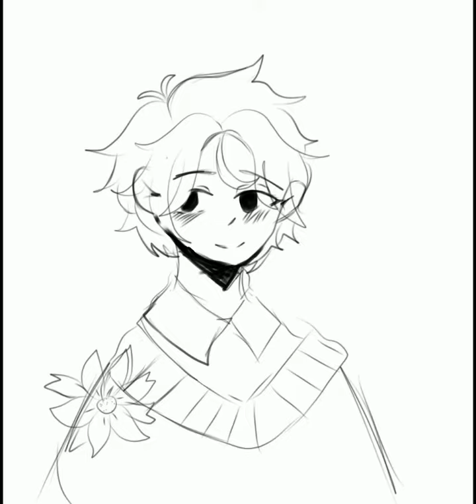Dr oc Speedpaint (again)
Character in this video:
-Akarui Himawari (Ultimate gardener)

App I used:
-Ibis paint
-CapCut

Omg Anya posted again🤯⁉️⁉️ (real)